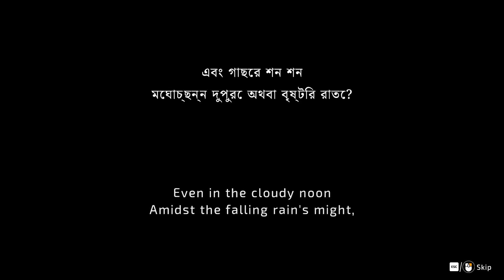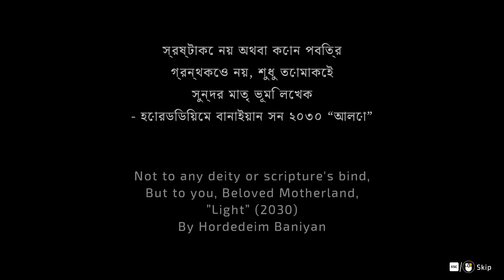FRONT MISSION 2: REMAKE Gameplay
A classic tactical RPG returns! The second game in the main Front Mission storyline is finally available outside of Japan for the first time. FRONT MISSION 2: Remake blends intense strategy with a deep and involved storyline. 12 years have passed since the second Huffman conflict. The impoverished People's Republic of Alordesh has been suffering a severe economic decline ever since the war ended. In June 2102, soldiers of the Alordesh Army rise up and, led by Ven Mackarge, declare independence from the O.C.U. (Oceania Cooperative Union).